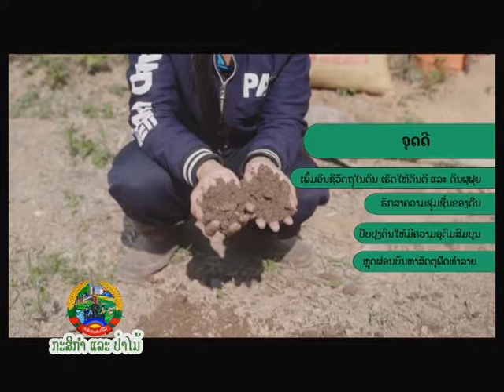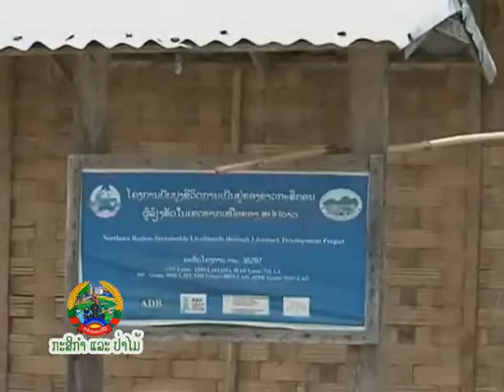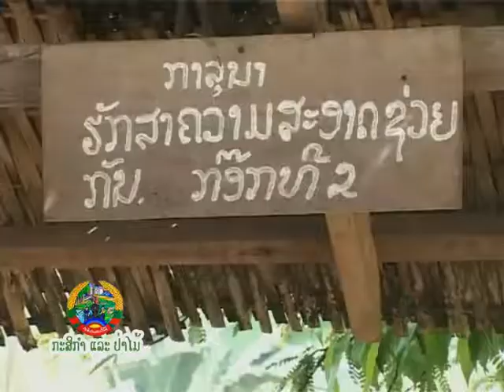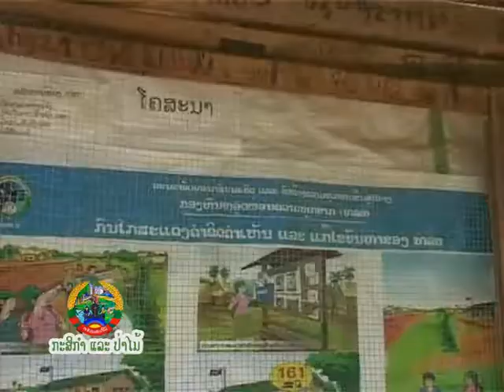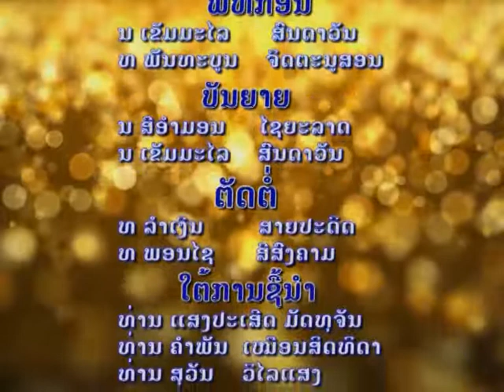ລາຍການກະສິກຳແລະປ່າໄມ້ອອກອາກາດຄັ້ງວັນທີ 29-30/08-1/09/2019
ວັນພະຫັດພາກຄໍ່າເວລາ17ໂມງ45 - 18:00 ໂມງ.
ວັນສຸກພາກເຊົ້າເວລາ10ໂມງ25 - 10:55 ໂມງ.
ວັນອາທິດພາກເຊົ້າເວລາ09ໂມງ15 - 09:45 ໂມງ.
       ພາກທ່ຽງ ເວລາ 15:35 ໂມງ - 16:05 ໂມງ.
      ພາກເດິກ ເວລາ 21:55 ໂມງ - 22:25 ໂມງ.
 ວັນຈັນ: ພາກເຊົ້າເວລາ 09:30 ໂມງ- 10:00 ໂມງ.